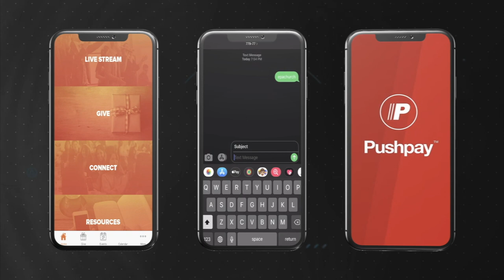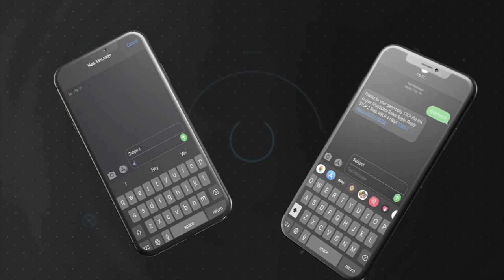La Batalla de la Mente Parte 2 - The Battle of the Mind Part 2 | Pastor Joe Prado